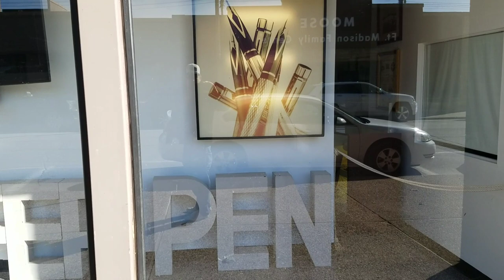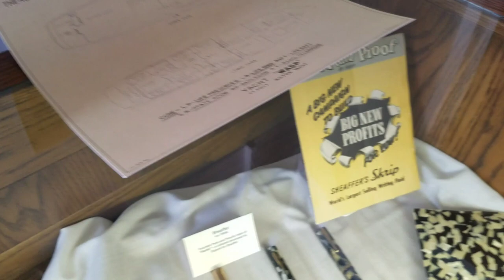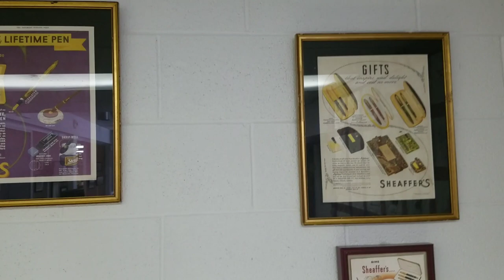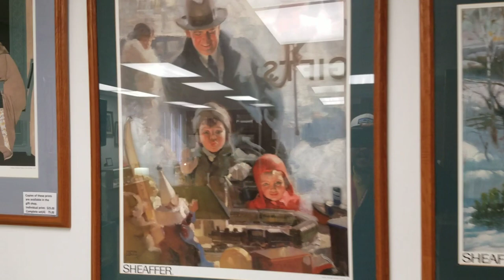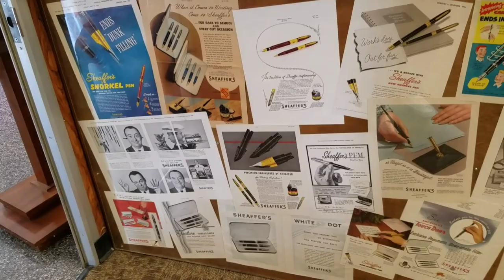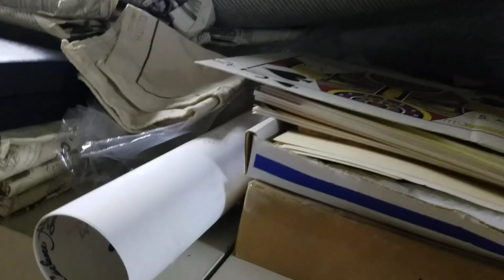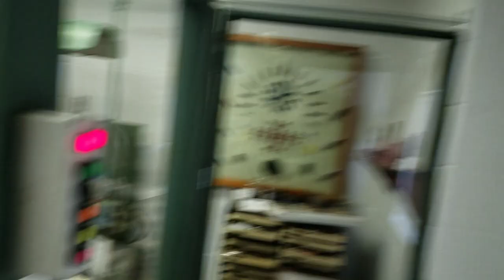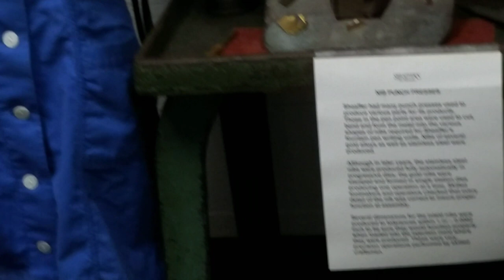VISITING THE SHEAFFER PEN MUSEUM in FORT MADISON, IOWA ( Fountain Pens, Ballpoints, and History)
The family and I traveled South to Iowa to visit the Sheaffer Pen Museum. We learned so much and we met so many wonderful people. The museum was wonderful. We seen so many amazing pens, learned about Sheaffer's roll in the community, and the development of this legendary company through the years. They had 4 rooms loaded with writing instruments, ephemera and memorbillia. Plus they had a room set up with fully functioning equipment that demonstrates some of the original plant operations. Plus we had the privilege of taking a sneak peak in the basement that was loaded with so much more. Hope you enjoy.

What is your favorite model Sheaffer pen?

"RESEARCH PAYS OFF" to Madison We Go (PIZZA AND PENS) LAMY, PARKER, PANTONE (Family Road Trip)

Musician: Rook1e

Musician: Rook1e